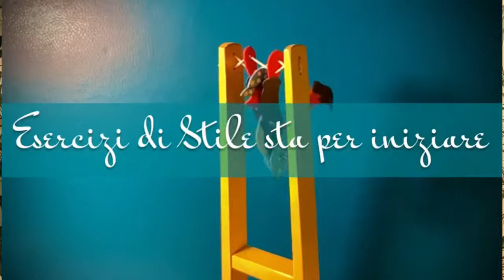Esercizi di Stile con Maurizio Andreolli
Esercizi di stile - la sottile differenza tra saper fare e saperci fare - con Maurizio Andreolli
Episodio 1 : Parlo bene, penso meglio
Chiacchere in libertà sul concetto di stile, sull'arte di non passare inosservati mantenendo classe e dignità.